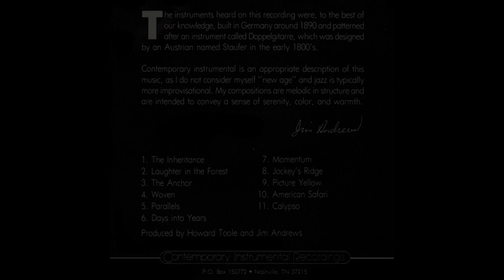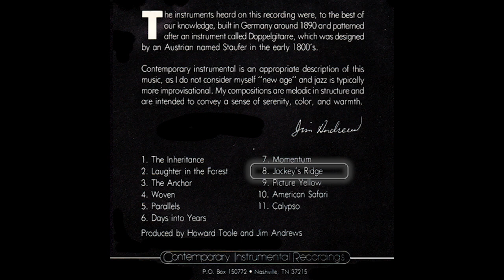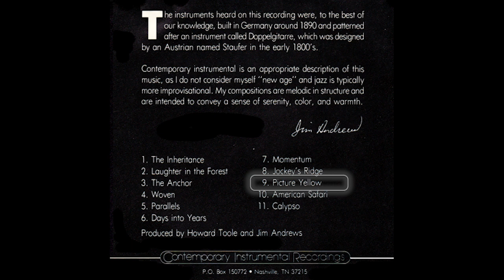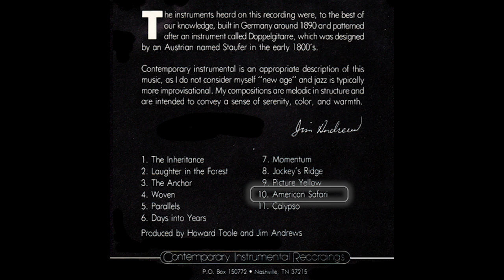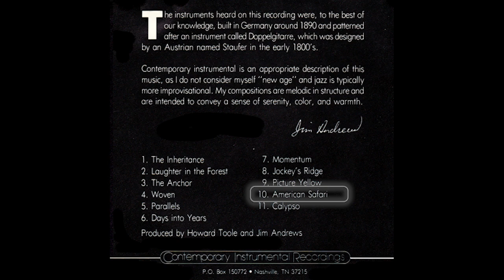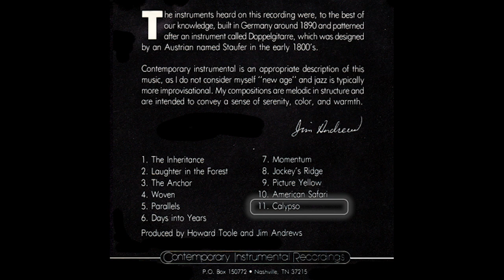Jim Andrews - Music for Doppelgitarre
Full album of harp guitarist Jim Andrews entitled 'Music for Doppelgitarre'.